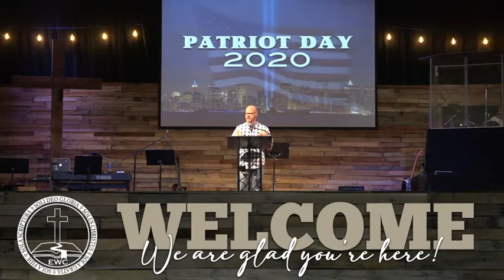EWC Live Stream (Exodus 37 - Understanding Glory Pt1) September 13, 2020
Pastor Harold teaching in our series  on Exodus.